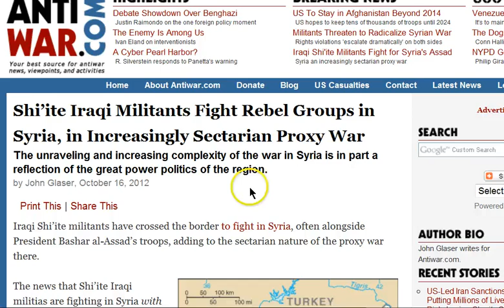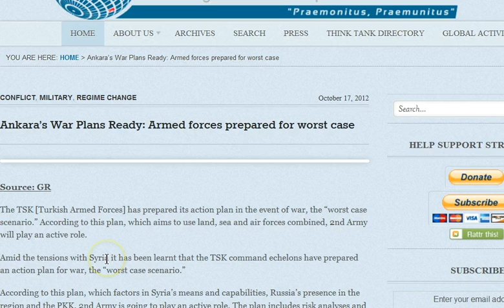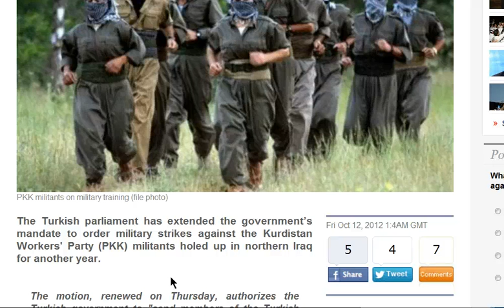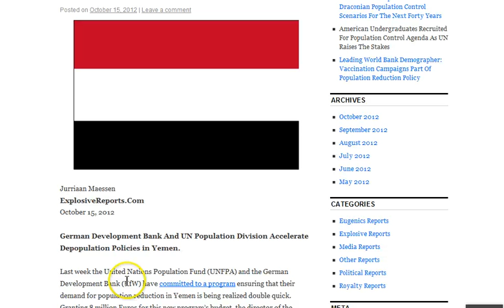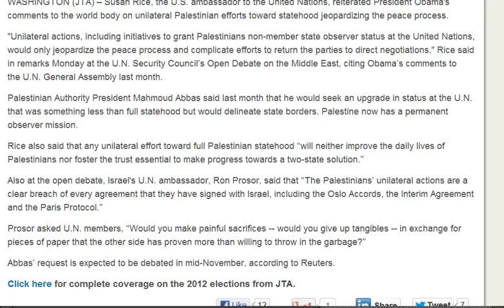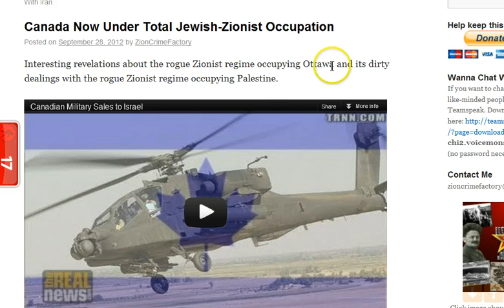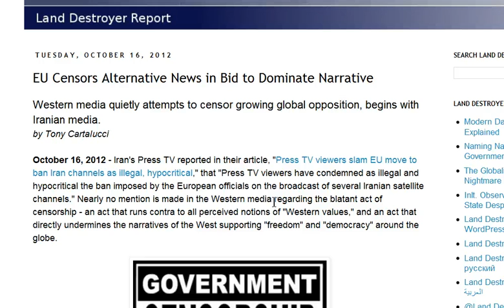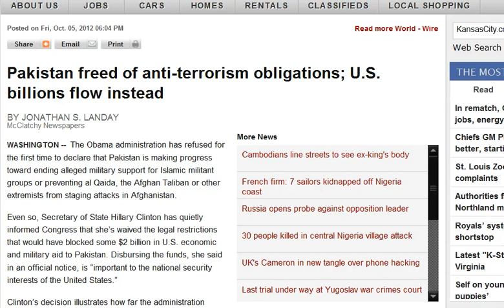GGN: UK/Canada Renew Zionist Vows, Israel Counted Calories for Gaza, Iraq to Defend Against Turkey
HEADLINES WITH LINKS:

Iraq intends deploying troops in the north to prevent Turkish army's military operations

Ankara's War Plans Ready: Armed forces prepared for worst case

Turkey's Southern Buildup May Aim at Kurds, Not Syrian Govt.

Russian president postpones scheduled visit to Turkey amid tensions

Rice at U.N. echoes Obama rejection of Palestinians' unilateral statehood bid

Israel Calculated Calories Before Blockading Gaza
Court forces release of grim study

Ultra-Orthodox up in arms as Israel prepares to end army exemption

Britain renews allegiance to Israeli regime out of Iran fear

Harper's 'rock star' status among Canadian Jews draws fire from critics

Ban on Iran channels driven by fear of truth: Top IRIB official/Press TV CEO

EU Censors Alternative News in Bid to Dominate Narrative

Pakistani Girl's Shooting an 'Opportunity' for War, Former Envoy Insists

Despite outrage over girl's shooting, Pakistan still split over confronting Taliban

Pakistan freed of anti-terrorism obligations; U.S. billions flow instead

US drone attacks in Pakistan kill 80% innocent civilians

US Begins Talks to Extend Troop Presence in Afghanistan Beyond 2014

Photos of U.S. and Afghan Troops Patrolling Poppy Fields June 2012

Japanese govt. protests rape by US sailors

Japan, U.S. troops consider drill to retake island